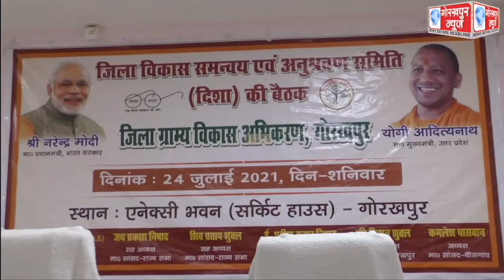सांसद कमलेश पासवान की अध्यक्षता में सम्पन्न हुई जिला विकास समन्वय एवं अनुश्रवण समिति दिशा की बैठक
सांसद कमलेश पासवान की अध्यक्षता में सम्पन्न हुई जिला विकास समन्वय एवं अनुश्रवण समिति दिशा की बैठक ,शासन के विकास योजनाओ को समाज के अंतिम व्यक्ति तक पहुॅचाने के दिये निर्देश